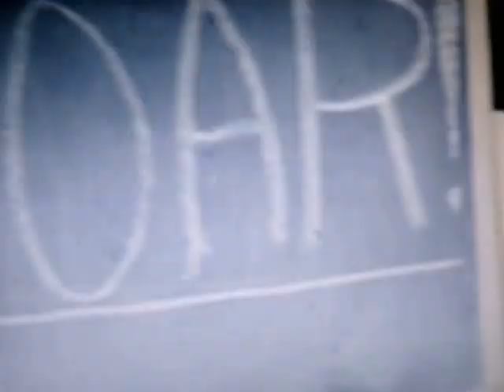High school film moguls using up film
Had some film left, so we used it up doing cheap special effects. And then they made me do an impression of the MGM lion. an Oscar worthy performance for sure! With Tom Doyle, John Fleury, Darrell Wright. Filmed by me, and of course I play the lion...ROAR!